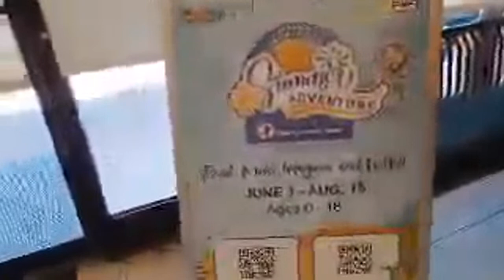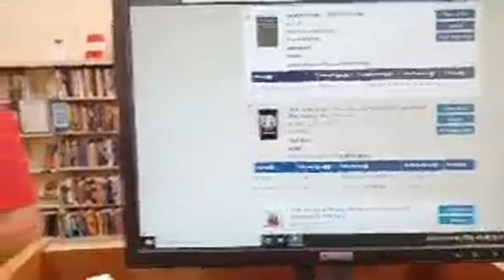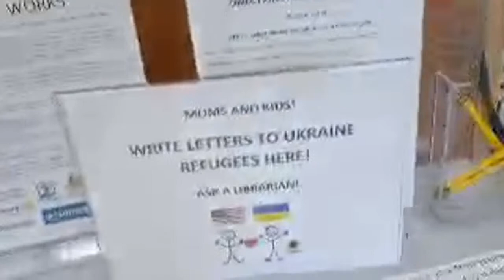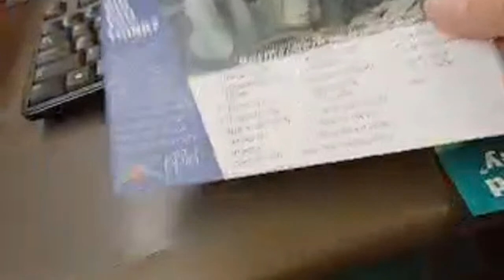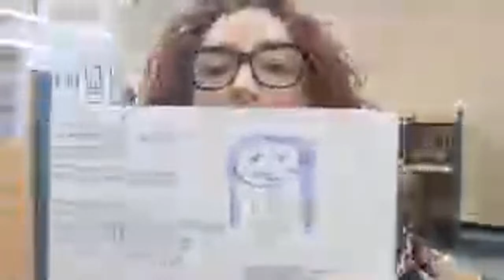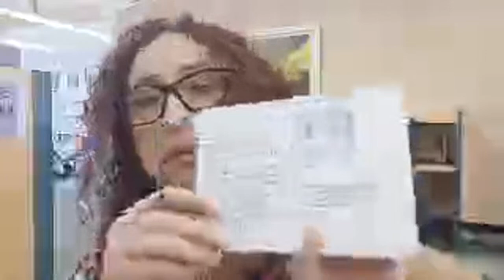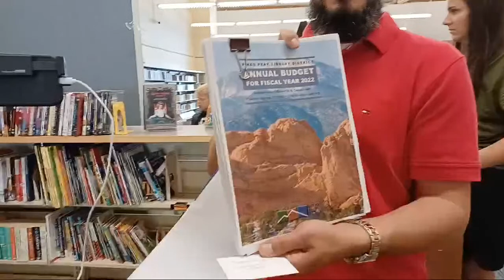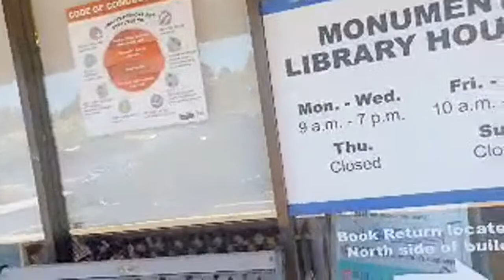MONUMENT LIBRARY REAL AUDIT